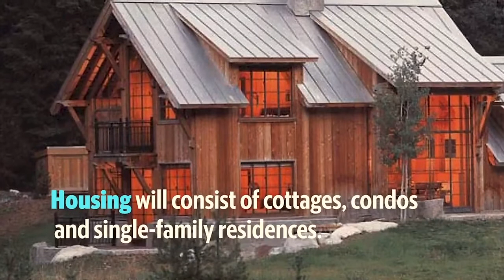Permit revoked for $200 million Mount Rainier resort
A Pierce County hearing examiner granted the Planning and Public Works’ request to revoke the site’s conditional-use permit for development of the Mount Rainier Resort at Park Junction project. The developers have requested reconsideration.